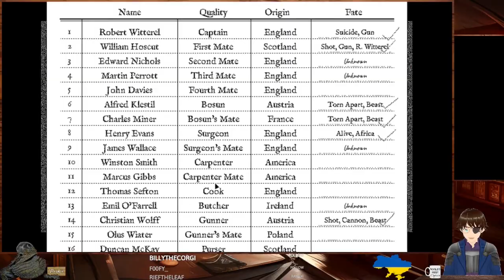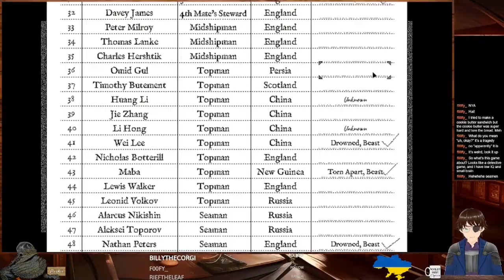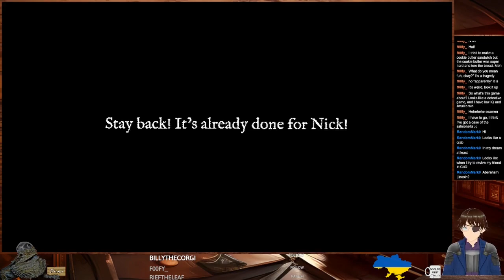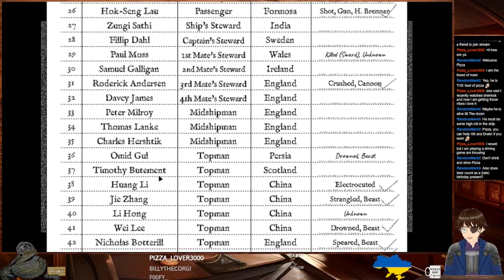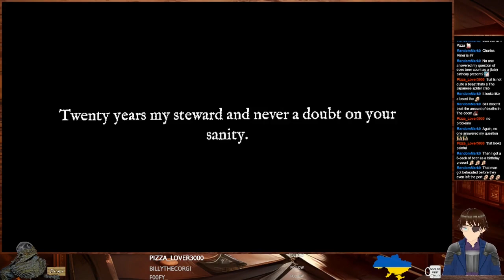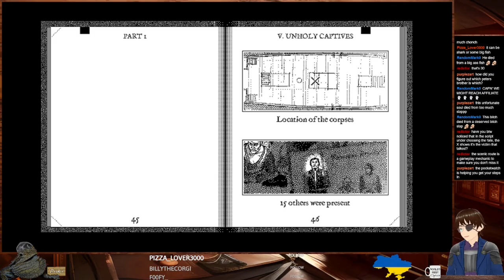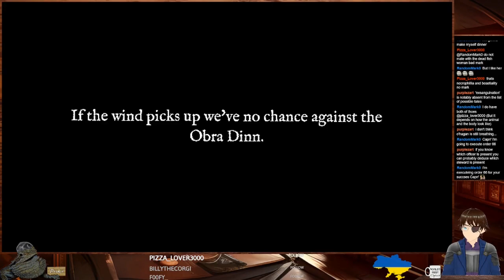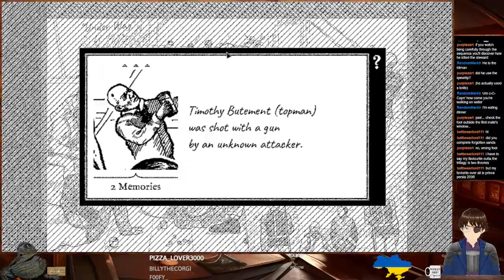Return of the Obra Dinn #3